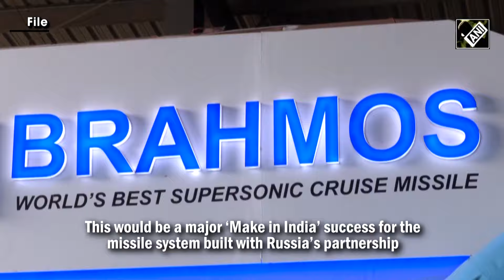Indian Navy To Buy 220 BrahMos Missiles In Rs 19,000 Crore 'Make In India' Deal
In a mega boost for the Indian Navy, the Cabinet Committee on Security has cleared the acquisition of over 200 BrahMos extended-range supersonic cruise missiles for deployment on its warships.
The deal worth around Rs 19,000 crore was cleared in a meeting held on Wednesday evening. The contract is set to be signed in the first week of March between the BrahMos Aerospace and Ministry of Defence.